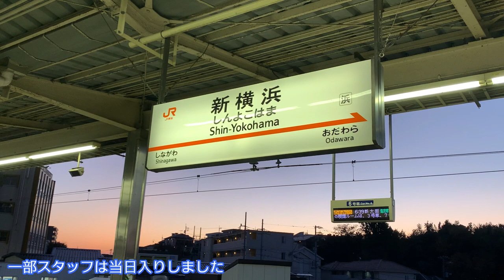【HAMABLUE FILM】 #6 1114/vsサンフレッチェ広島(A)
選手、サポーターが熱くなる90分とは違う視点で、試合の様子をお届けするのが「HAMABLUE FILM」です！！
試合前のロッカールーム、運営準備など幅広いシーンをお見せして行きます！！
第6回目は第27節vsサンフレッチェ広島です。

--横浜FC レジェンド対談
クラブが誇る三人のレジェンド。三浦知良、中村俊輔、松井大輔によるスペシャル対談！！
全3篇から配信しております。
ここでしか聞けないマル秘エピソードが盛り沢山です！！